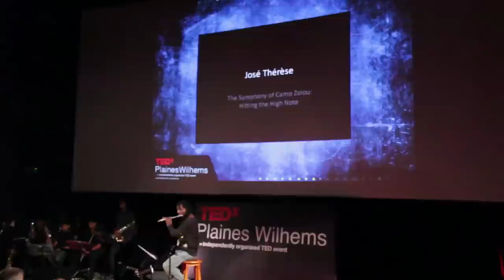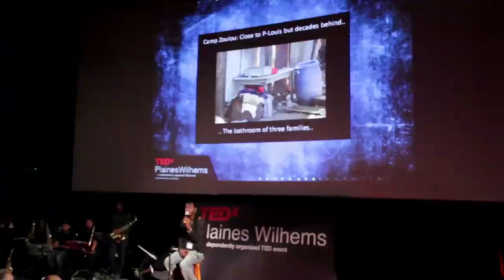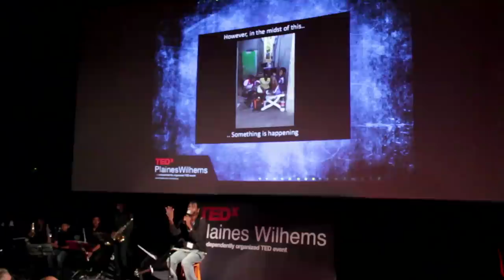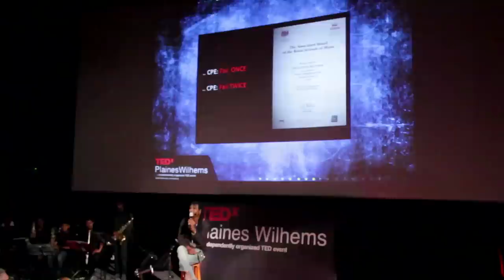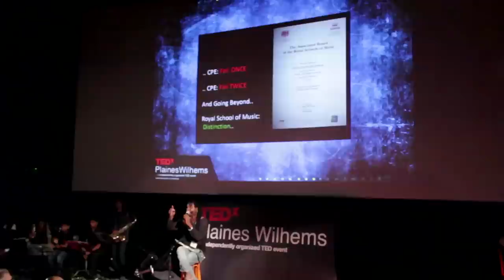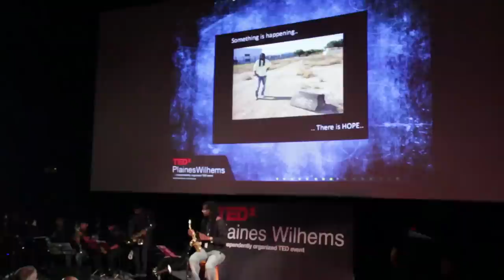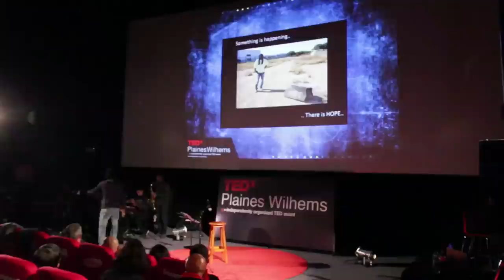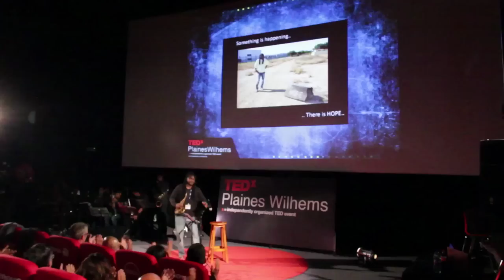The symphony of Camp Zoulou -- hitting the high note: José Thérèse at TEDxPlainesWilhems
Saxophonist and educator, José Thérèse has a diploma in Performing Arts from the Danske Musikkonservatorium, Denmark.  For the past 17 years, he has trained younsters from underprivileged neighbourhoods to play Jazz and become professional musicians and Jazz performers.

"The Symphony of Camp Zoulou - Hitting the High Note"
This talk is about hope and opportunity.  José talks about how music is creating a future for kids from the slums of Roche Bois, Mauritius.  How when the education system fails, music can prevail.